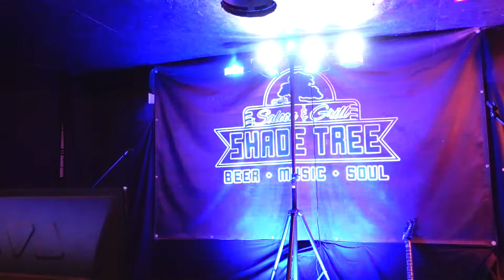Bryan - The Green Manalishi (With The Two Prong Crown)